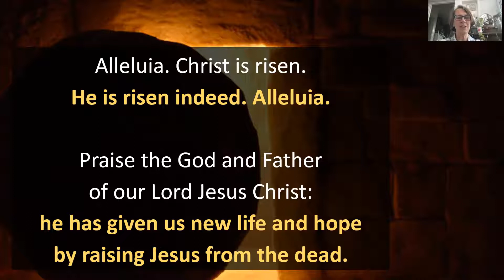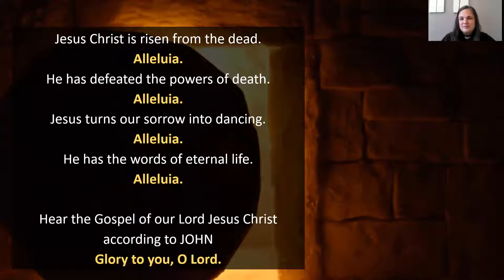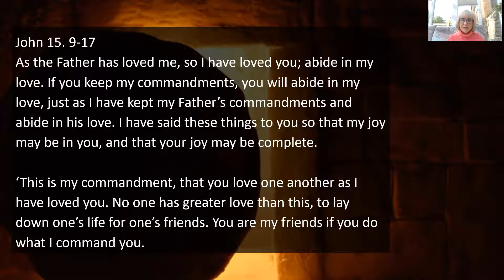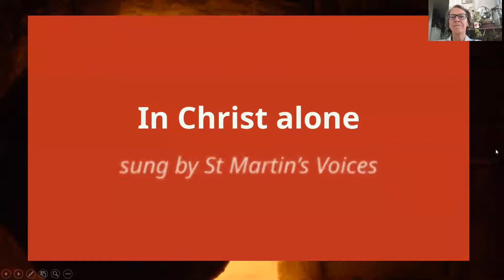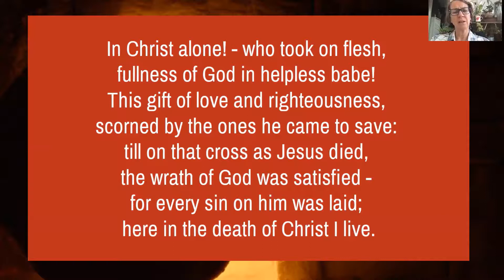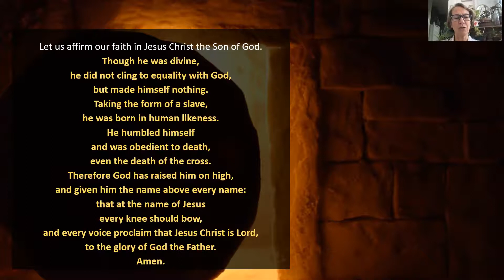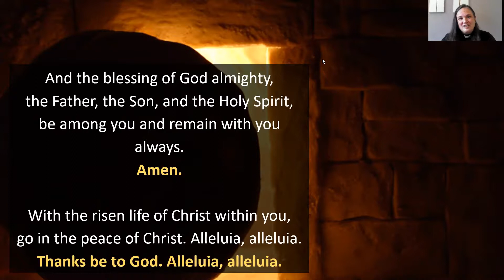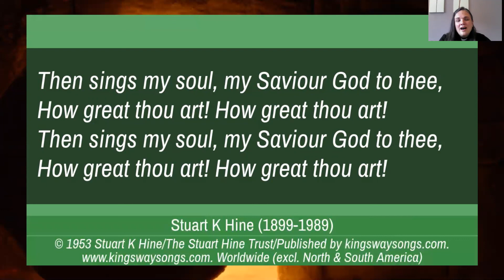Sunday Service 9 May 2021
Led by Reverend Jody Stowell
Preacher Paul Joyce
Reading and Prayers Gill Tyler